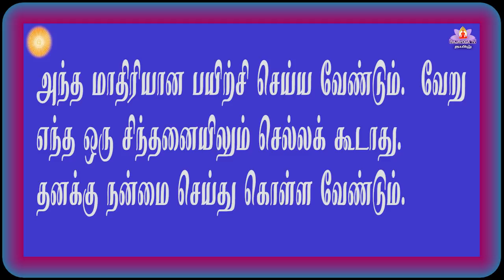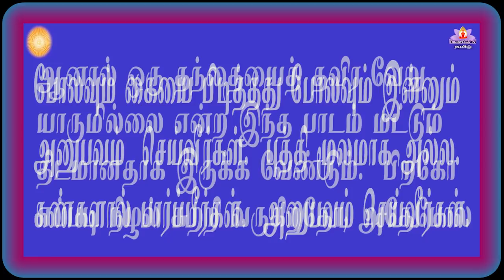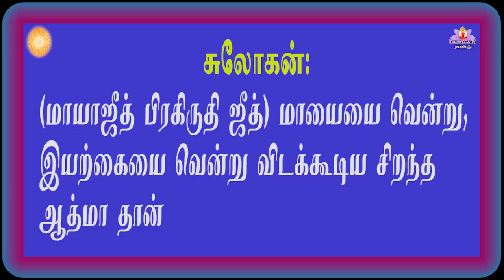6 7 2021 காலை முரளி tamil Murali